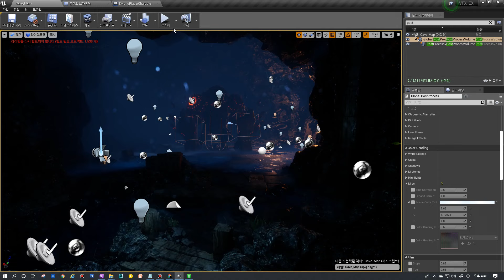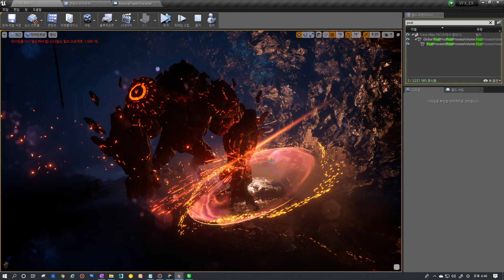언리얼4 이펙트 프리뷰 - 원형검기/WoundSystem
본 영상은 실무과정 QNA과정 일부 영상입니다.
린반 언리얼 나이아가라 중급과정 개강예정(12월!!! 예정)

KakaoTalk ID : Rinban